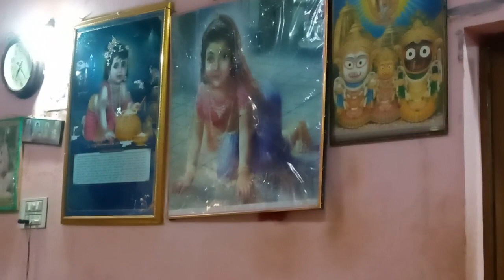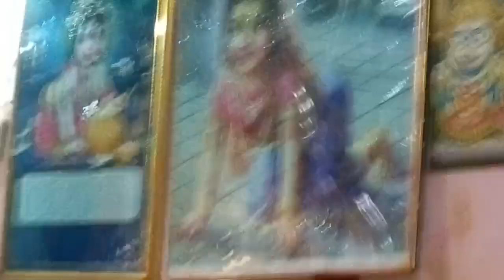Kotpad, Koraput, Odisha, India, Odia harikatha by Srila Bhakti Vilas Paryatak Maharaj, 18.01.2023